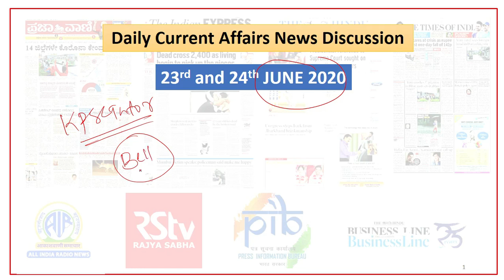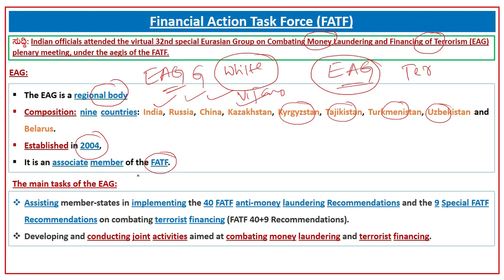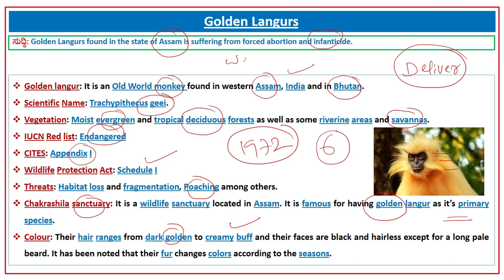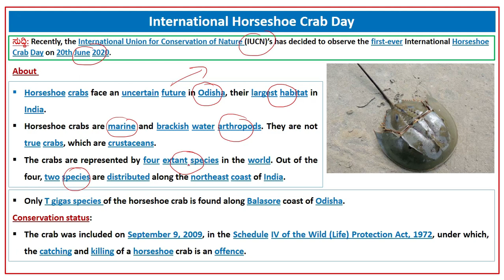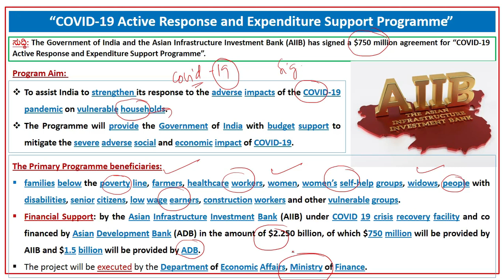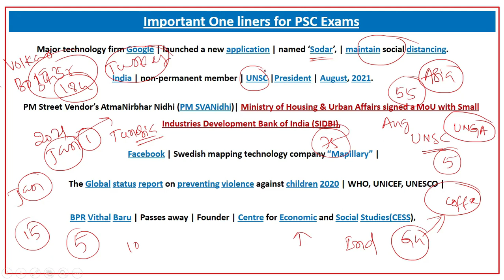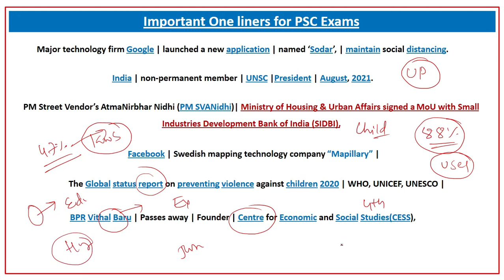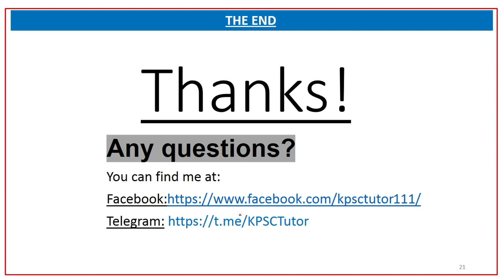23&24 JUNE 2020 ಪ್ರಚಲಿತ ವಿದ್ಯಮಾನಗಳು DAILY CURRENT AFFAIRS IN KANNADA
ಹೆಚ್ಚಿನ ಮಾಹಿತಿಗಾಗಿ ಕೆಳಗೆ ಕೊಟ್ಟಿರುವ ಲಿಂಕಗಳನನ್ನು ಸಂಪರ್ಕಿಸಿ